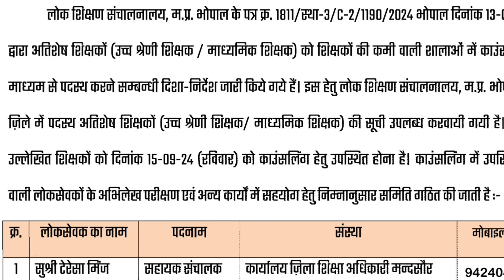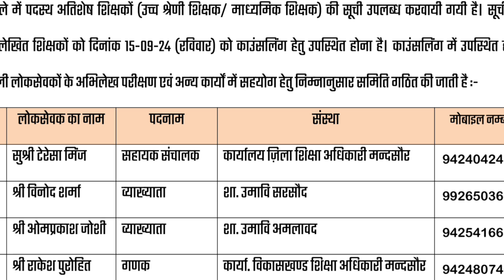अतिशेष शिक्षक काउंसलिंग सहयोग समिति गठित || mp surplus teacher latest update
MP teacher latest news today's